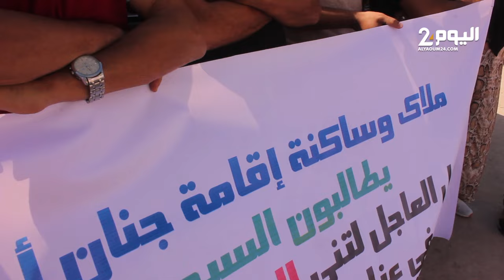مواصلة محاكمة منعش عقاري في أكادير متهم بالاحتيال على وقع الاحتجاجات